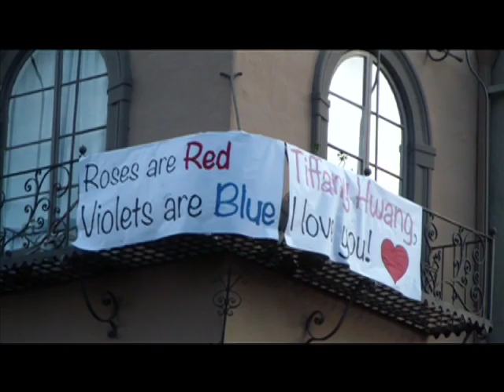Weekly Recap: Feb. 10 - Feb. 17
This is Weekly Recap, episode five. This week, there was an art exhibition at the Brower Center in Berkeley, a rally in SF about the repeal on Prop 209, Valentine's Day, Calpirg on Sproul to get support to stop fee hikes, Girl Scout cookies being sold at Telegraph Ave and Bancroft,  and Kyle Crews on American Idol